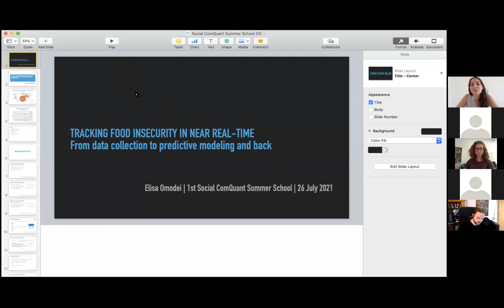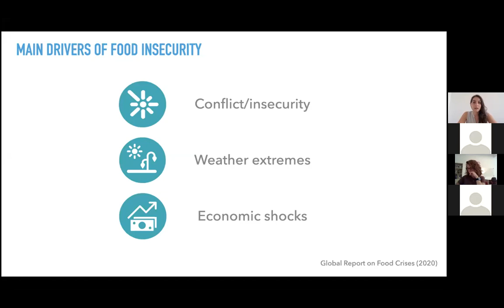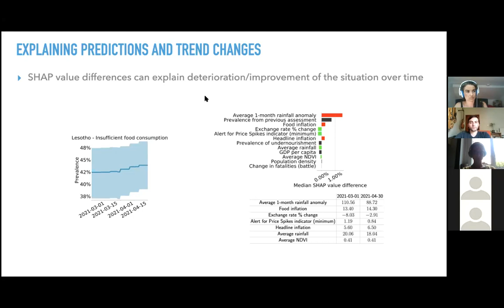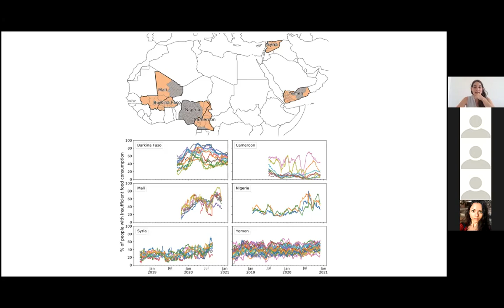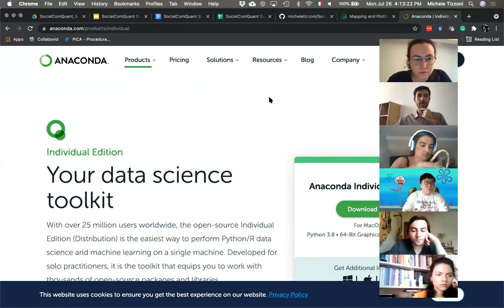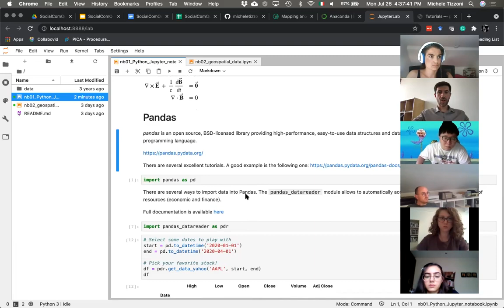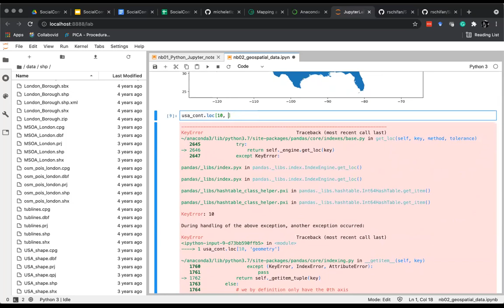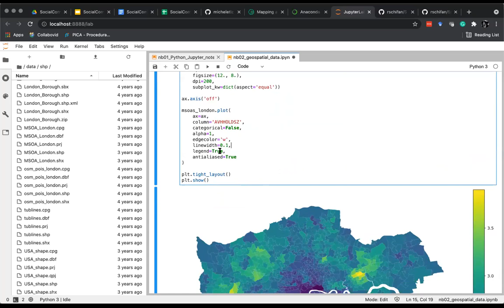SCQ 2021 CSS Summer School | 'Tracking Food Insecurity in Near Real-Time' by Dr. Omodei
Social ComQuant 2021 Computational Social Sciences Summer School

Day1

Title: Tracking Food Insecurity in Near Real-Time: From Data Collection to Predictive Modeling and Back

Lecturer: Dr. Elisa Omodei